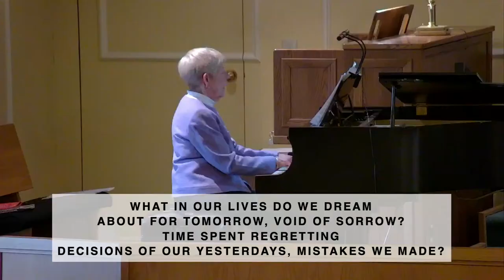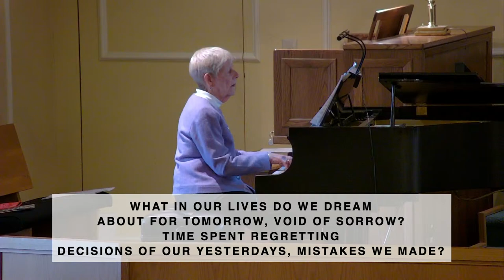Easter Sunday March 31, 2024 Traditional Sunday Worship Service at BHUMC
The traditional Easter Sunday morning worship service from March 31, 2024, at Brook Hill United Methodist Church in Frederick, Maryland.